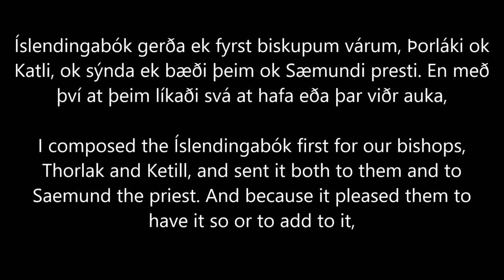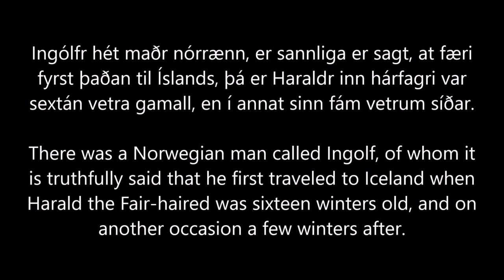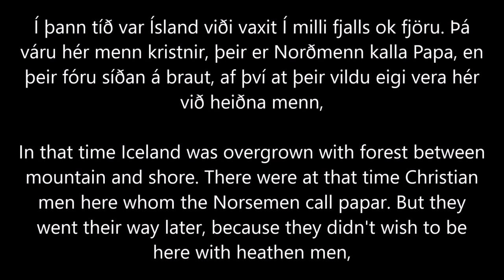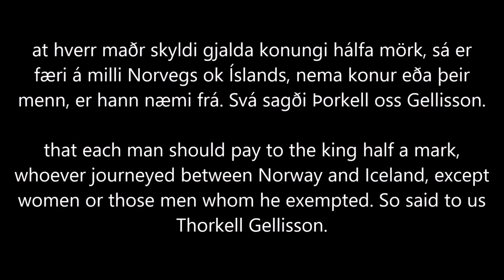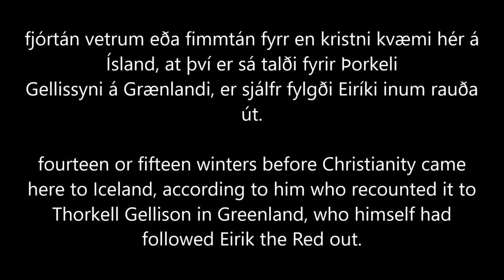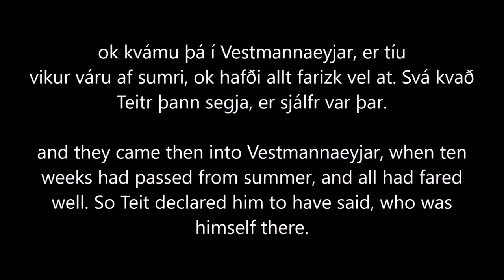Íslendingabók (Book of Icelanders), read in Old Norse, Part I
The venerable Íslendingabók, also known by its Latin title, Libellus Islandorum, as presented in E.V. Gordon's An Introduction to Old Norse. This pioneering work of Icelandic history covers its original inhabitation by Irish monks, its Norse discovery, settlement, the discovery of Greenland, and finally the pivotal conversion of Iceland to Christianity.